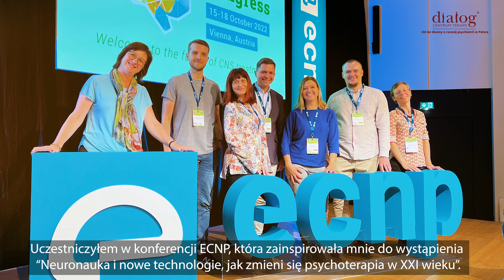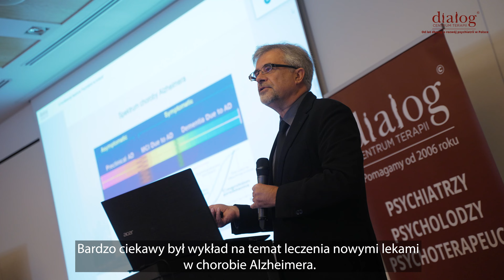Co, według profesora Stephena Stahla, każdy psychiatra z Polski powinien zrobić 2 grudnia 2023 r.?